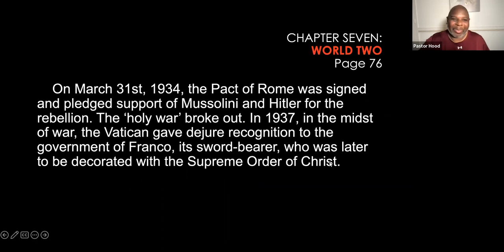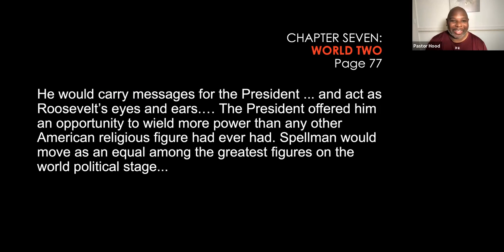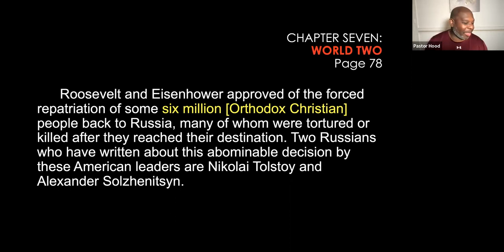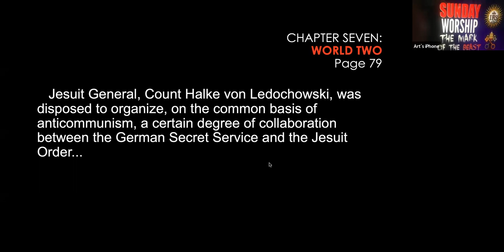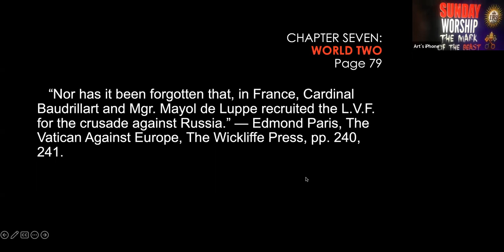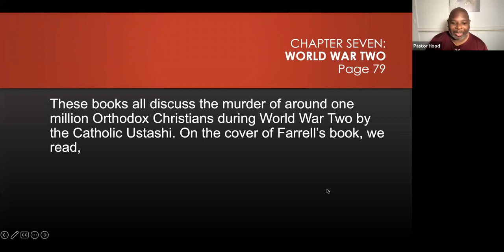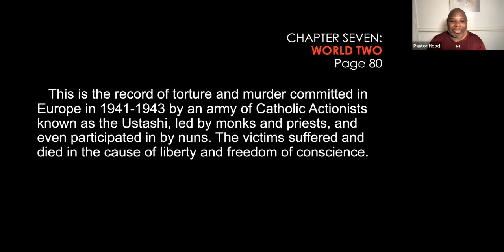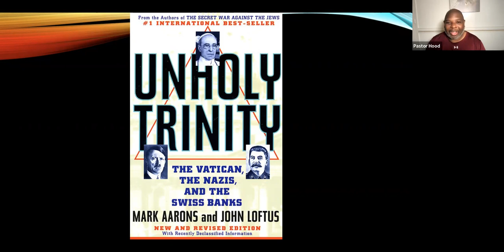8-10-22 - World War II Part 2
Prayer Meeting Bible Study LIVE on ZOOM